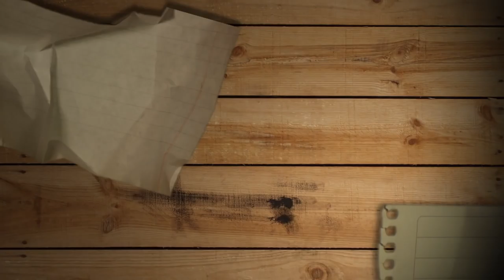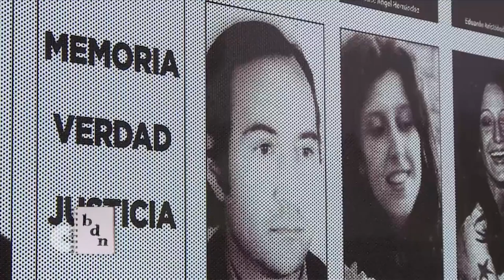BLOC DE NOTAS SEMANAL PROG 14 - Especial Francisco Morea